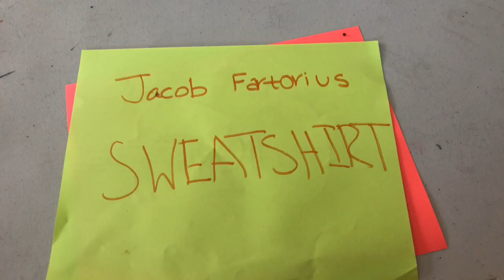"Sweatshirt" Remake Video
Remake video of "Sweatshirt" by Jacob Fartorius.